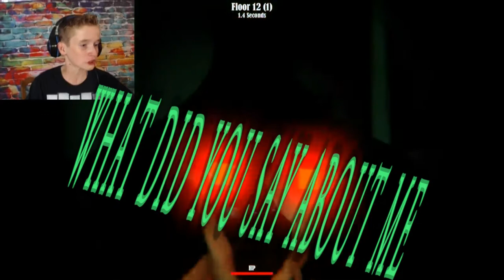HE'S UP THERE.... | floors 1 and 2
floors, hate em! it's a horror games! i hope you like it, give it love!
help me grow and like the video for more!